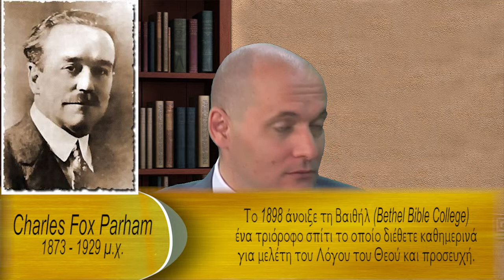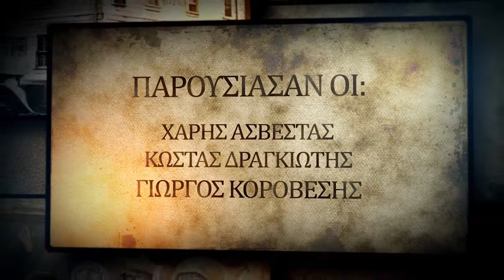Έκχυση Αγίου Πνεύματος (20oς αιώνας). Ουαλία - Ινδίες - Αμερική. (Γιατί Πεντηκοστή)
- Ιστορική αναδρομή έκχυσης Αγίου Πνεύματος (20oς αιώνας). Ουαλία - Ινδίες - Αμερική.